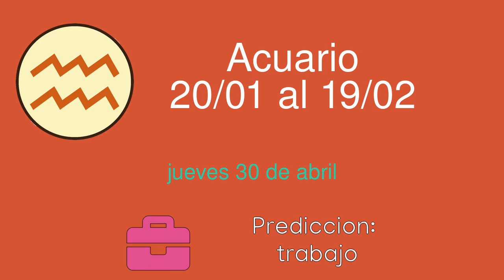Horoscopo diario para Acuario del jueves 30 de abril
Horoscopo diario del jueves 30 de abril para el signo de Acuario. Lectura diaria de las predicciones del horoscopo para Acuario.